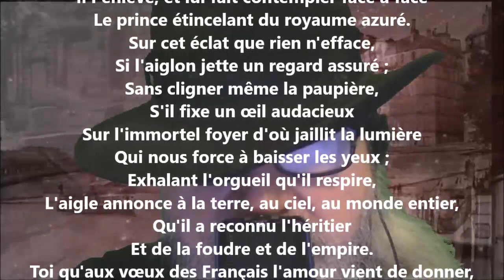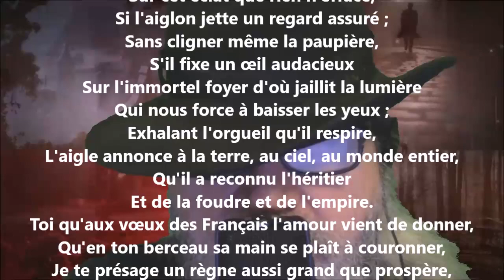L'aigle, l'aiglon et le soleil - Antoine-Vincent Arnault lu par Yvon Jean